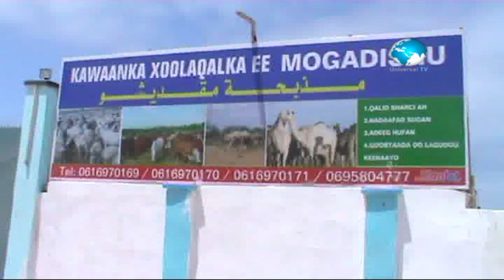Warka Universal TV 25 07 2013